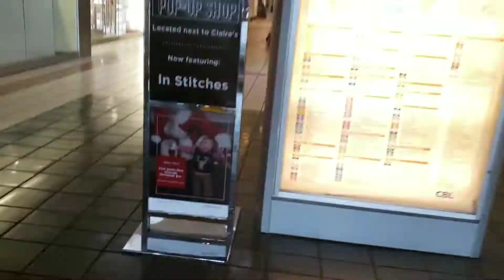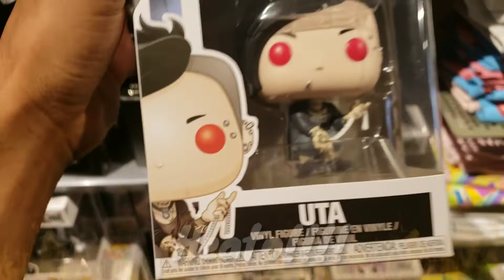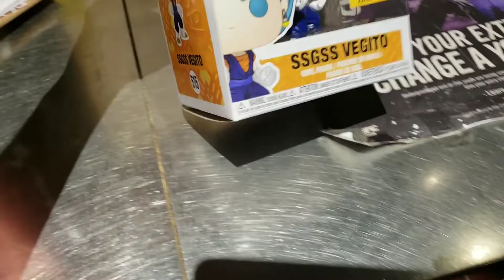Hunting Super Saiyan God Vegito!!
Taking you through my day of hunting down super saiyan god vegito. I been trying to step my game up on this channel and give me better content. I hope is noticeable and that you enjoy it.